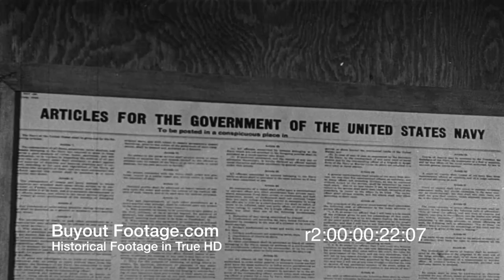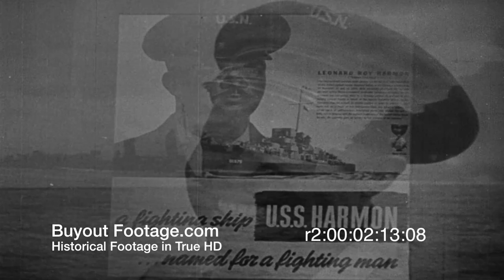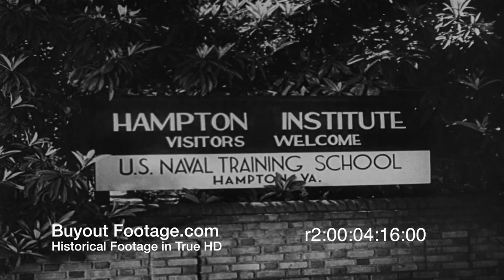HD Stock Footage WWII - The Negro Sailor R2, Bravery, African American, Black, Navy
The Negro Sailor: Reel-2
Names black (African-American) non-combatants who received distinguished Navy Service Awards for bravery in WWII. Flashback to brief image of bombing of Pearl Harbor, African-American Doris "Dorie" Miller, first African-American awarded the Navy Cross for bravery while his ship was under attack at Pearl Harbor. CU of Navy Cross Medal. Elbert H. Oliver awarded the Silver Star, CU image of a Silver Star Medal. William Pinckney and Leonard Roy Harmon awarded the Navy Cross Medal in 1942. U.S. Navy Steward Mates receiving training in aircraft recognition, ship compartmentation, and gunnery. Shows a Company of Naval recruits marching at a "boot camp" graduation ceremony. Footage of Hampton Institute, U.S. Naval Training School for African-American Navy enlisted men in WWII . Shows sailors in classroom studies and onboard a training ship. Points out that all Navy ratings are open to black Americans and shows black sailors learning navigation, radio operation, aviation mechanics, and other specialties. Shows the work of an African-American Photographer's Mate, a "Skipper" of a navy oiler, s Chaplain, and African-American U.S. Navy Waves doing clerical jobs.